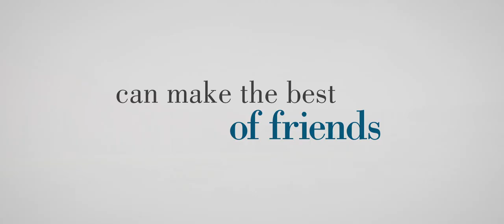Just Like a Woman (2012) Official Trailer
Two Women, Who Are Barely More Than Casual Acquaintances, Escape The Prisons of Their Unhappy Marriages And Embark On a Revealing Journey of Self-Discovery That Leads Them To The Importance And True Meaning of Friendship.